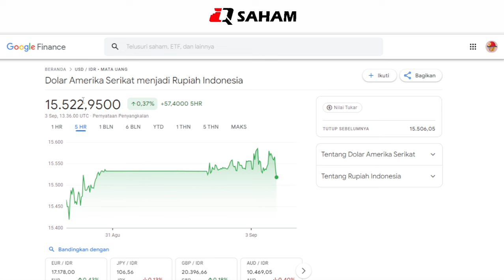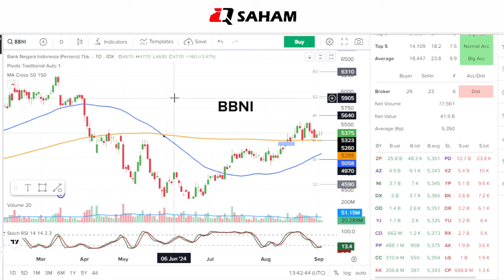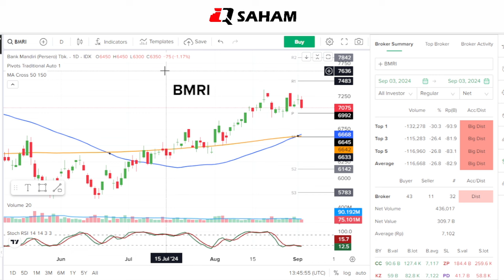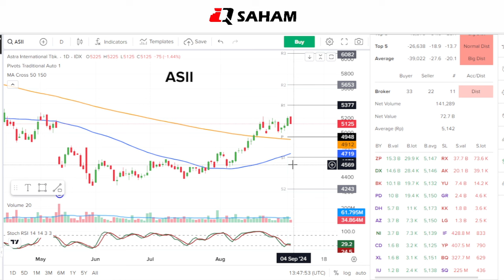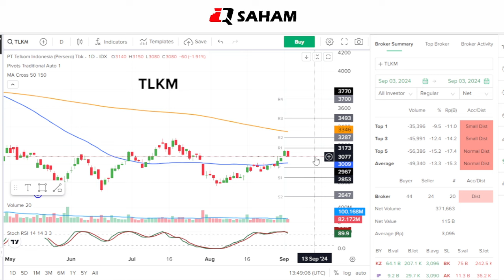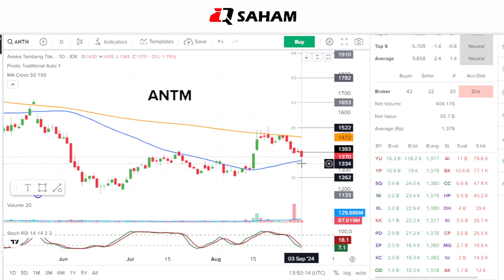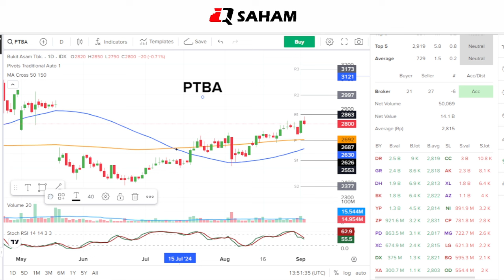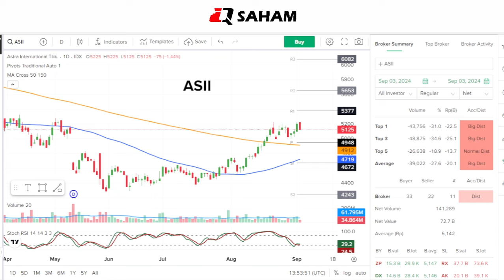Analisa Saham 4 September : BBRI BBNI BMRI BBCA ASII TLKM ANTM BRIS PTBA ADRO ABMM UNTR